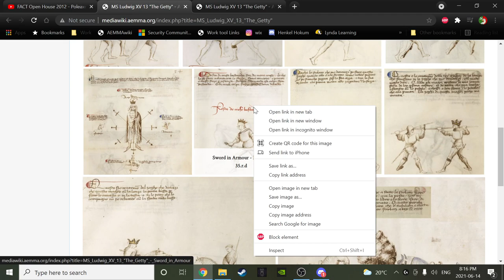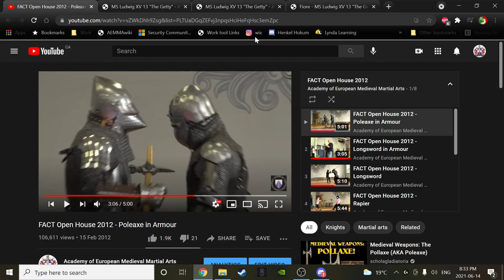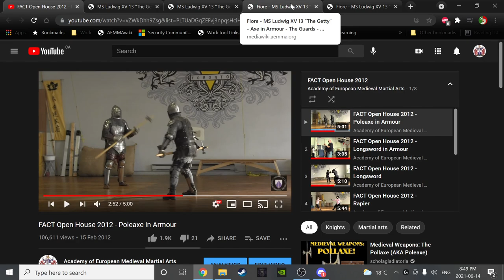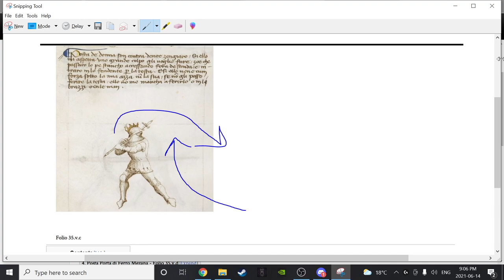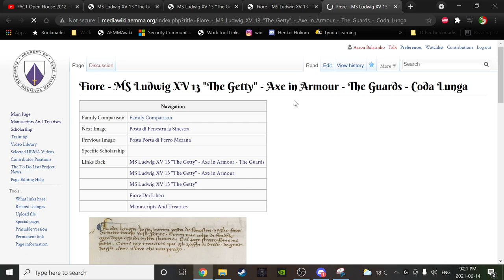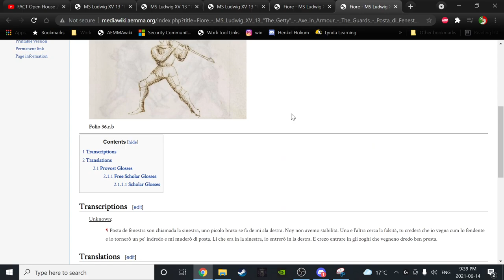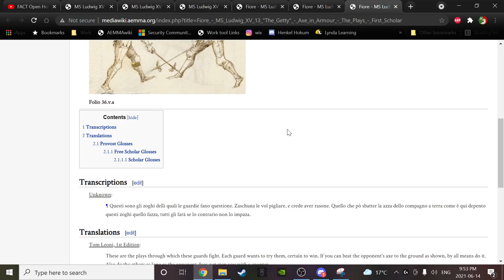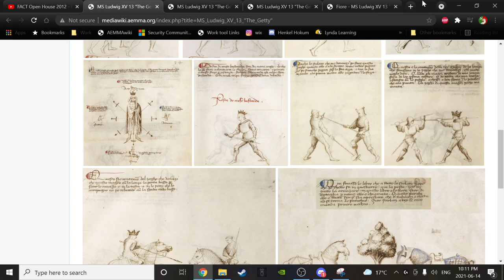#22 - AEMMA - 'Back to the Salle' Study Course - June 14th, 21 - Folio 35.v.a - 36.v.a